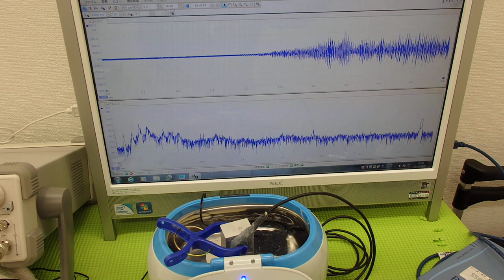超音波の応用に効果的な‹ＬＣＰ樹脂（上野液晶ポリマーＵＥＮＯＬＣＰ）›